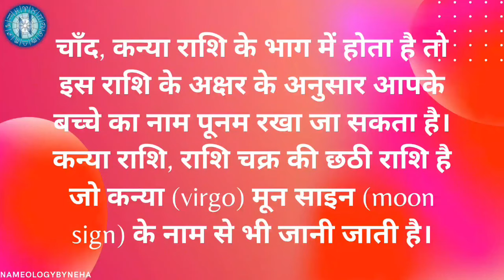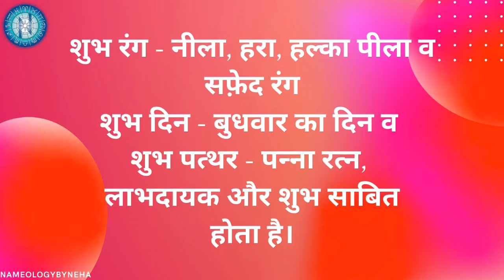Nameology - POONAM naam ki ladkiyan kaisi hoti hai|| POONAM whatsapp status|| POONAM ka matlab